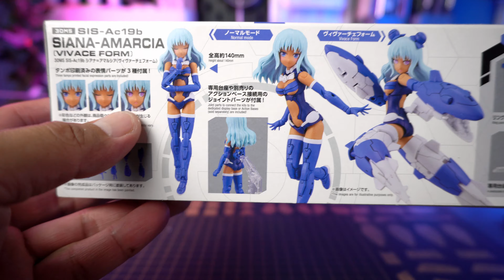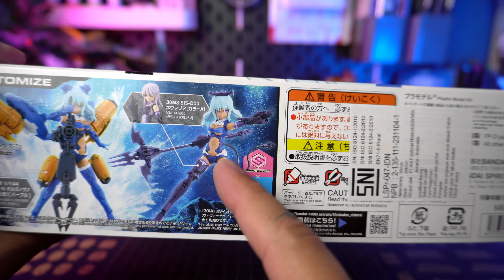REVIEW " 30 MINUTES SISTERS - Siana Amarcia Vivace Form "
Jadi gimana para penggemar 30MS apakah ini udah jadi list favorite kalian ?

Track Name :

1. Cinematic Action Trailer